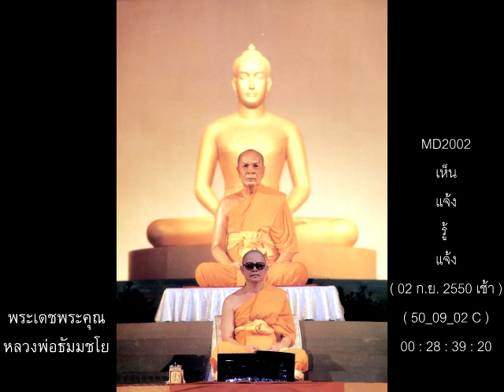หลวงพ่อธัมมชโย,เห็น,แจ้ง,รู้,แจ้ง,02 ก.ย. 2550 เช้า,50_09_02 C,MD2002,วิชชาธรรมกาย,วัดพระธรรมกาย